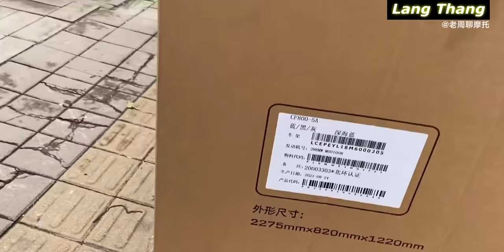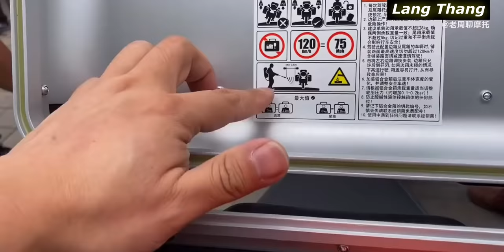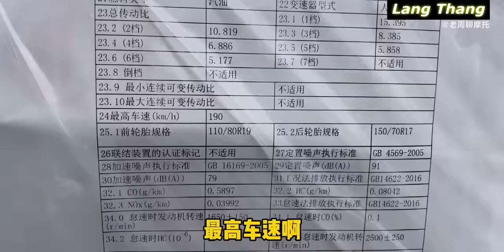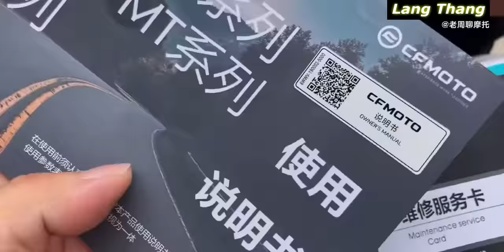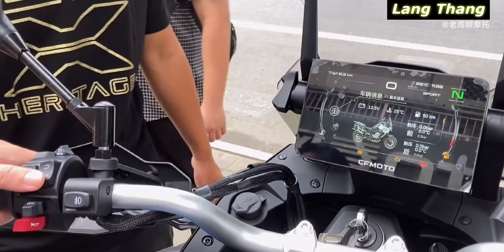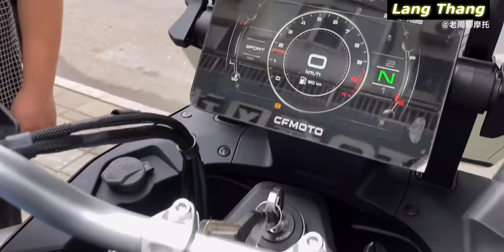Unboxing CFmoto 800MT 2021 and First Touch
- Check sound at 08:00
- PRICE: 8950 USD - 9900 USD
- Since the camouflage spy photos were exposed last year, the CFMOTO 800MT has been receiving great attention from riders. The newly developed 799cc inline two-cylinder water-cooled engine can output 95 horsepower (70 kilowatts) with a maximum torque of 77 N·m. The first domestically produced mass-produced model with a maximum power exceeding 90 horsepower. In addition, it is also the first model of a domestic brand to be equipped with cornering ABS, which can maximize the stability of the body during cornering emergency braking. At this auto show, 800MT will appear in both sports and travel versions at the same time. The two-way electronic quick-shifting system on the travel version also unlocks another "domestic first". During driving, the left hand is freed from the operation of the clutch, and the electronic throttle, cruise control and riding mode switching make the motorcycle more even Easy. As the time to market approaches, CFMOTO is expected to reveal more information about the car's configuration.
- SPECS:
Engine In-line twin-cylinder four-stroke water-cooled 800cc
Maximum power/speed (kW/rpm) 70/9000
Maximum horsepower (Ps) 95
Maximum torque/speed (N·m/rpm) 6500/-
Transmission International 6th gear
ABS Before and after
Seat height (mm) 825
Length x width x height (mm) 2340x910x1340
+Cruise control and riding mode switching System
+Electronic throttle System
+Two-way electronic quick-shifting system
+Cornering ABS System